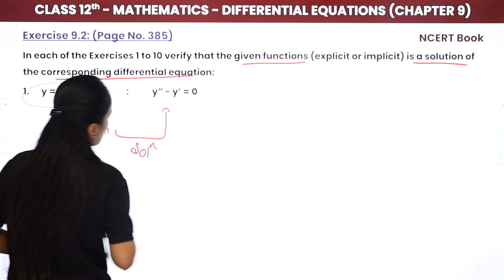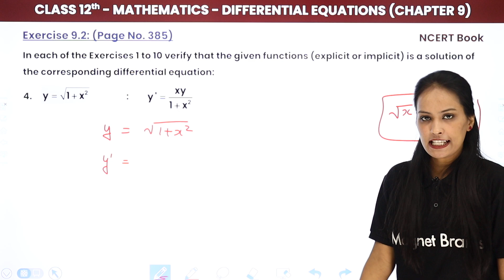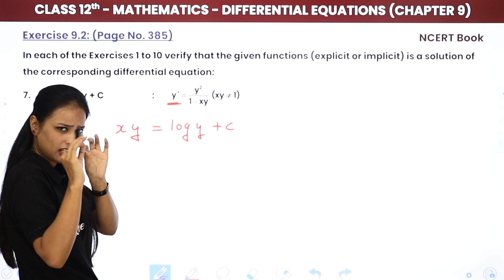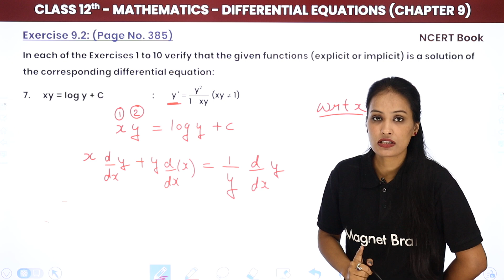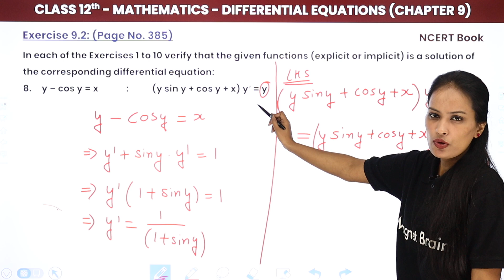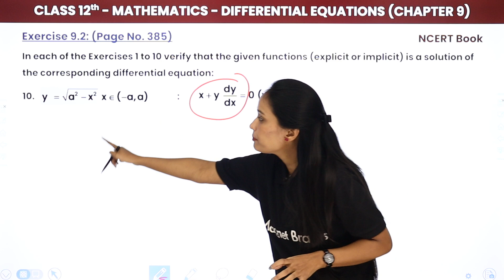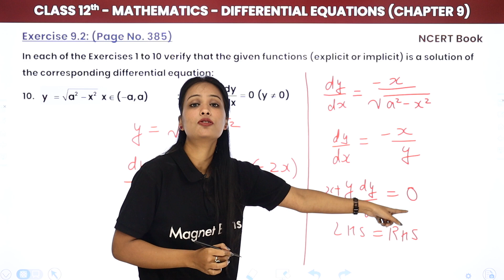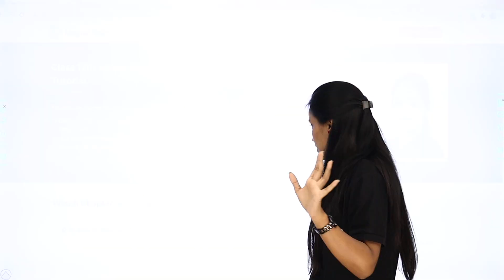Differential Equations - Solution of Exercise 9.2 | Class 12 Maths Chapter 9 (2022-23)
✔️ Class: 12th
✔️ Subject: Maths
✔️ Chapter: Differential Equations (Chapter 9)
✔️ Topic Name: Exercise 9.2 Solutions
✔️ Topics Covered in This Video (By Shivani Mam): Solution of Exercise 9.2
0:00 Introduction: Exercise 9.2 Solutions
0:24 Exercise 9.2: Questions - 1 & 2
11:42 Questions - 3 & 4
21:28 Questions - 5 & 6
31:55 Questions - 7 & 8
45:43 Questions - 9 & 10
56:50 Questions - 11 & 12
58:44 Website Overview